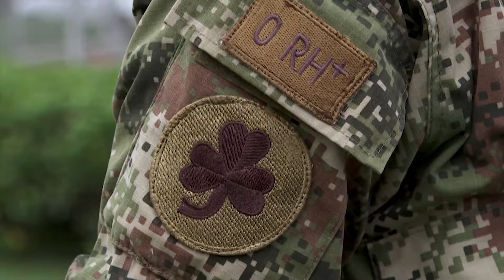El Ejército y su trabajo ambiental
En los últimos meses en Bugalagrande, Tuluá y Andalucía, la CVC ha venido adelantando trabajos ambientales junto a los batallones de Alta Montaña No. 10 y de Desminado No. 6.
Jornadas de reforestación y limpieza de ríos hacen parte de los trabajos conjuntos.